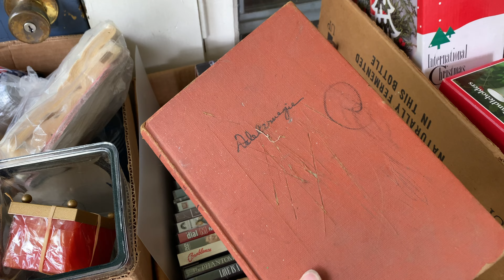estate sale HOME DECOR HAUL 🏡 Shop with me!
Come shopping for home decor with me at this adorable cottage estate sale! Full home decor haul with lots of goodies at this sweet old house. Take a peak inside the house with the cutest cottagecore aesthetic, overflowing with tons of vintage and antique house decorations!

00:00 Intro
00:52 Estate Sale
04:35 Thoughts
06:21 Haul